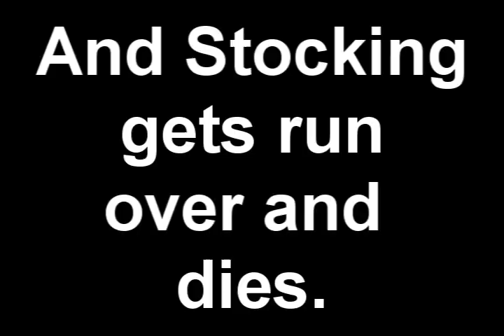Youtube Poop: This is Your Brain on Hiroyuki Imaishi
A short video on the recently made Panty and Stocking with Garterbelt, and yes this is what the show is about.

Just thought to call dibs on the first poop of it before Youchew caught up.

I own none of this, but the content was on youtube. No copyright infringment is intentioned at all. Seriously.